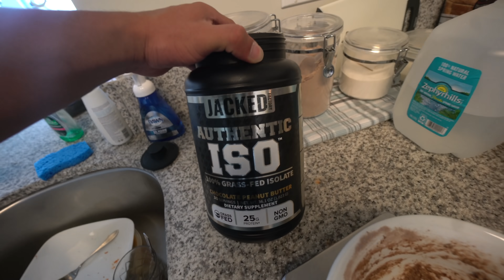TIPS ON HOW TO GET LEANER | REDUCE BODY FAT FOR SUMMER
When it comes to getting leaner or reducing body fat, diet is a significant factor. Tracking your macronutrients and knowing exactly what your consuming is important to reap the results when dieting. You need to be in a calorie deficit in order to reduce body or get in leaner shape. My advice is to eat at a maintenance and then get into a deficit through your training and cardio. For cardio I’d recommend doing a low intensity based form. Start off with about 15-20 minutes then taper up week to week based off feel. This will improve your training endurance and increase metabolic rate.
Ultimately commitment is king here, you need to fully commit yourself to a diet , and follow a adequate training and cardio routine in order to get the results you want. Invest into a food scale and track your daily intake- it might be a burden at times but trust me it will pay off in the end and your learn so much about your body during this process. I will try to film another segment on how I like to set up my diet with the macros broken down ( protein, carbs & fats) and the diet technique I enjoy implementing to reduce fat loss.

IF YOUR SEEKING GUIDANCE TOWARDS YOUR HEALTH AND FITNESS RELATED GOALS,
APPLY NOW  IN THE LINK BELOW FOR MY ONLINE COACHING TO SEE WHICH PROGRAM IS MOST SUITABLE FOR YOU AND YOUR GOAL.